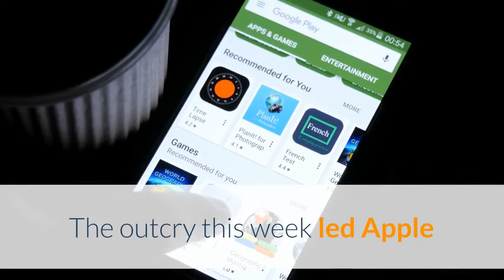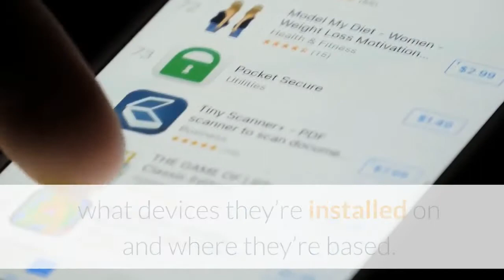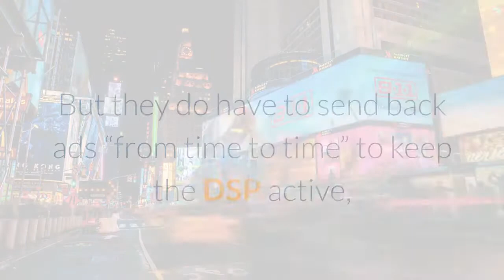Exclusive Israeli Surveillance Companies Are Siphoning Masses Of Location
This year has seen a rush amongst government snoops for a new and sometimes contentious data set: location data grabbed by smartphone popular apps. Customs and Border, the FBI, the U. S. military and other federal agencies have been keen buyers, though it’s caused a furor amongst privacy and human rights watchdogs. The outcry this week led Apple and Google to kick apps containing location-grabbing code from Reston, Virginia-based provider X-Mode out of their respective app stores. But Israeli surveillance vendors are also getting in on the act, Forbes has learned. One of the players, a highly secretive startup called Bsightful, is part-owned and backed by one of the biggest surveillance vendors in the world, the Nasdaq-listed, $4 billion market cap company Verint, three industry sources told Forbes. The other is an established player in the Israeli surveillance industry, Rayzone, whose Echo product promises “mass collection of all internet users in a country.” The GPS location data is accurate, as close as within one meter of the target, but will be a little behind in real time, due to the nature of the surveillance. To provide this service, the surveillance dealers are targeting the mobile advertising ecosystem. According to three sources speaking on the condition of anonymity, the highly secretive Bsightful is one of a handful involved in the business. Two said that Bsightful is hoovering up app location data by running what’s known as a Demand Side Platform (DSP). In the automated world of mobile advertising, apps looking for advertisers will go to a DSP to show off what kind of advertising space they can offer: what devices they’re installed on and where they’re based. Advertisers and their agencies will then choose where to place ads. If a surveillance company runs a DSP, they don’t even need to provide the ads. They can simply collect the location and other phone data the app developers are willfully providing, the data passing through what’s commonly called the “bidstream.” But they do have to send back ads “from time to time” to keep the DSP active, according to one industry source. They also need to get as many app developers as possible to include the code pointing to their DSP, so they have maximum possible coverage. Setting up a “white label DSP” lets surveillance companies hoover up data that was solely meant to help marketing campaigns and advertisers. The information is then packaged up into a software tool for government customers, allowing them to search whole areas or for individuals. For instance, if they have a phone number of a target, that should be enough to get their last known location, as long as they have the relevant app on their device. Venntel, one of the U. S. government’s suppliers for mobile location data, has used the bidstream to acquire information, according to a disclosure by Customs and Border Protection to Senator Wyden’s office, according to Vice.